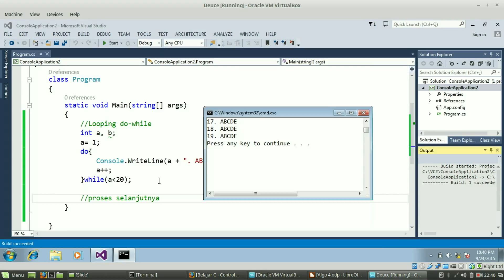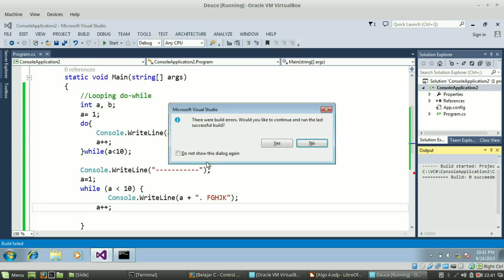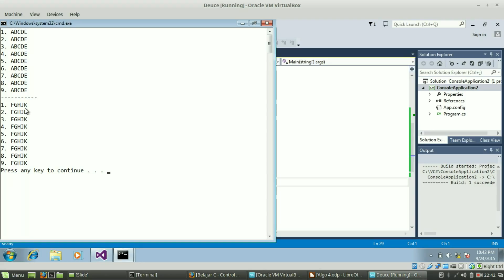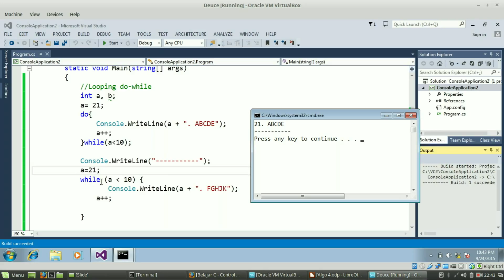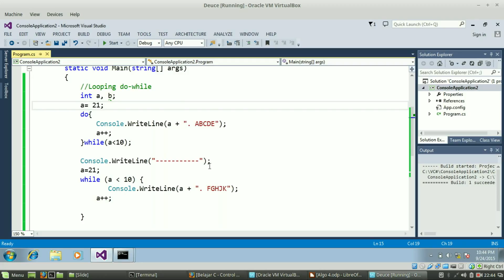Menggunakan Looping Do-WHILE - Visual C#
Selamat datang di daftar putar "Belajar Pemrograman dengan Visual C#" pada channel belajarc.
Pelajari sesuai urutan pada list materi dibawah ini.
Berikut materi pemrograman yang bisa anda pelajari dalam channel belajarc.

- 4.4 Looping Menggunakan Do While (anda disini)

Untuk anda yang ingin bisa mengikuti belajar pemrograman Visual C#.
Pahami secara perlahan tiap meeting-nya. Belajar dengan bijak dengan tidak terburu-buru dalam membaca, melihat, mendengar dan rajin berlatih.
Gabung Kuliah online di (Gratis), registrasi lalu masukan di dalam kode kelas (1SIMU).
Nantikan beberapa daftar tutorial pemrograman lainnya pada channel belajarc, donasikan bantuan anda untuk membantu berkembangnya channel belajarc di